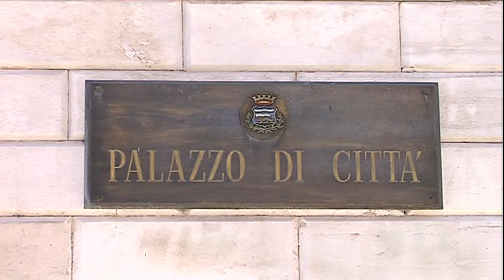serv Amministrazione e Rotary di Lucera contro abbandono rifiuti